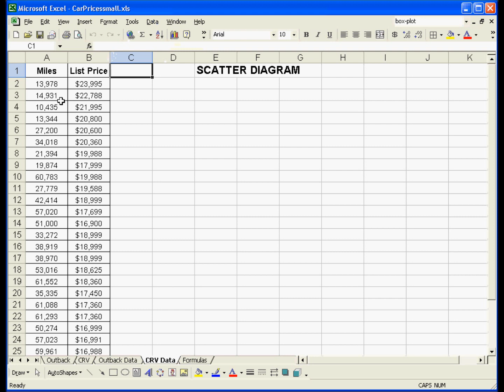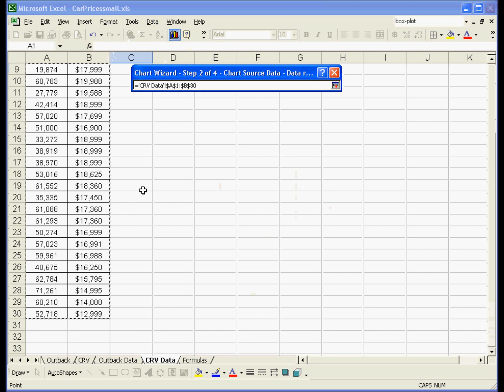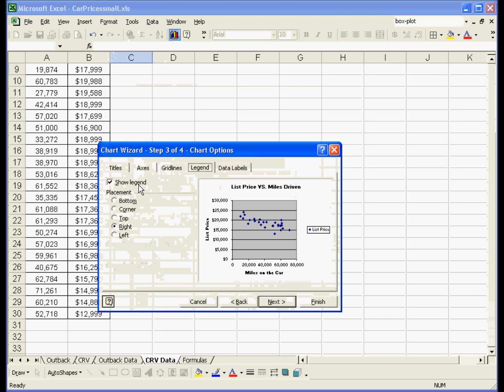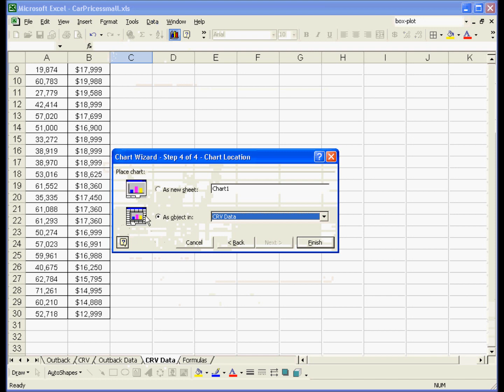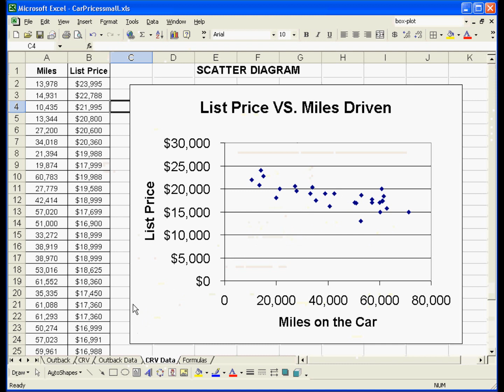What is a Scatter Diagram - Business Statistics Tips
Learn What a Scatter Diagram is in this Business Statistics tutorial.  Watch and learn now!  Then take an online Business Statistics course at StraighterLine for college credit.